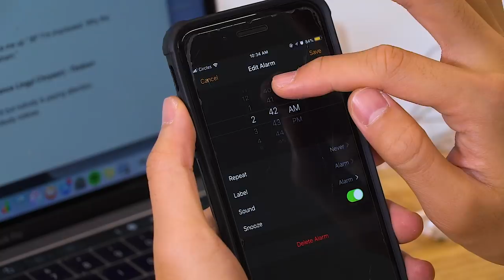People During World Cup Season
It's too late when you realized that you don't have enough sleep. So keep watching.

Starring:
Obama @yetijunior